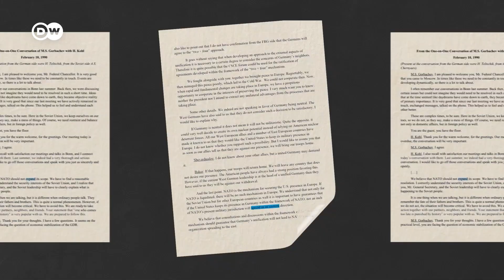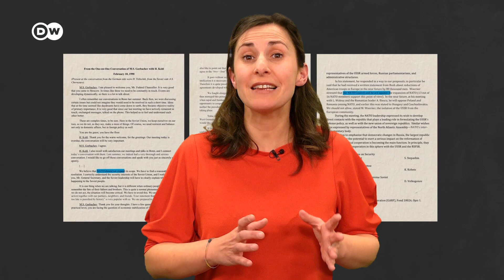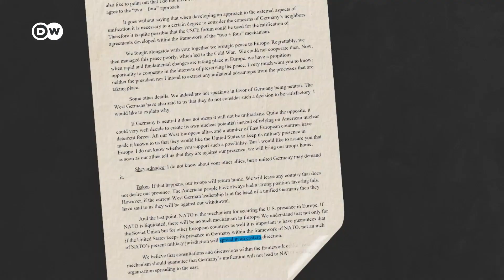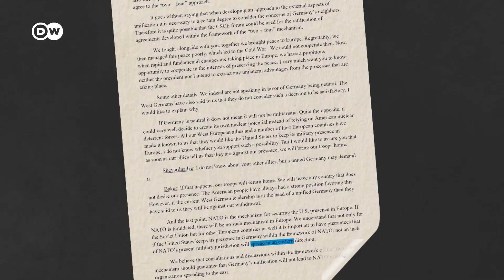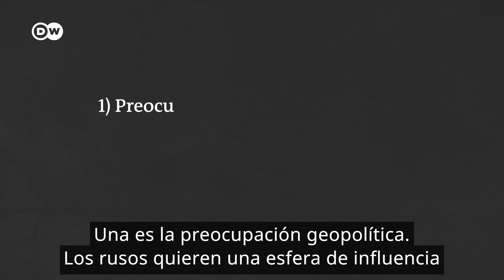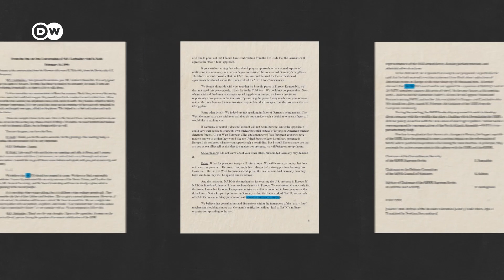¿Rompió la OTAN su promesa o usó Putin este pretexto para invadir Ucrania?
Vladímir Putin justifica la invasión de Ucrania sobre todo con un argumento: la expansión de la OTAN hacia el este de Europa. El mandatario ruso asegura que las potencias occidentales han roto los compromisos de la Guerra Fría en los que la OTAN habría asegurado que no continuaría su expansión hacia el este europeo. Ni siquiera los expertos se ponen de acuerdo en si esto es o no es cierto.

Video original: Christian Caurla vía